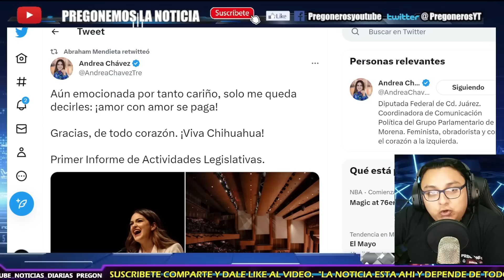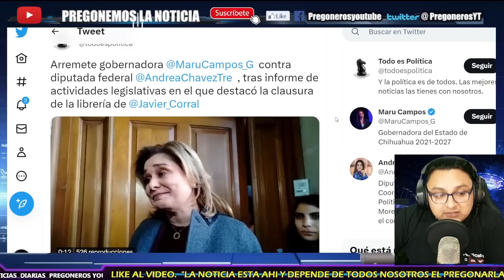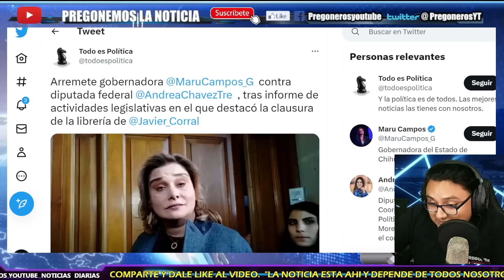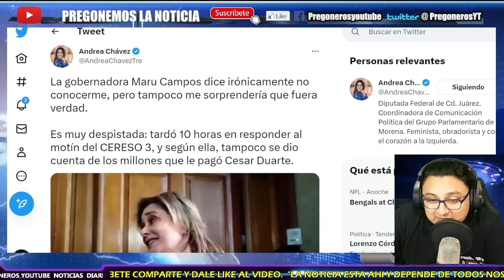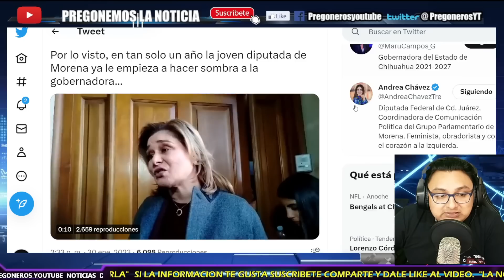¡SE ARDIO PANISTA TRAS EXHIBIDA NACIONAL! ¡ASI DEJO A MARU CAMPOS! ¿QUIEN ES ANDREA CHAVEZ?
- PREGONEROS